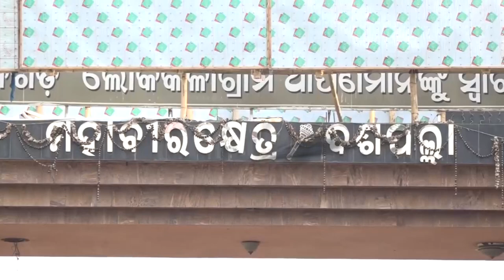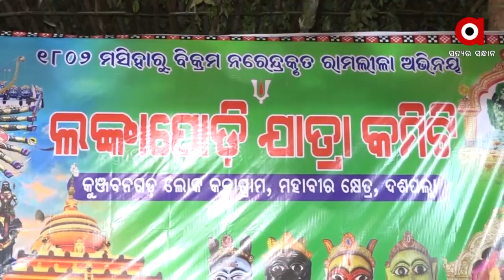Lanka Podi Jatra observed at Raghunath Jew Temple, Daspalla of Nayagarh District